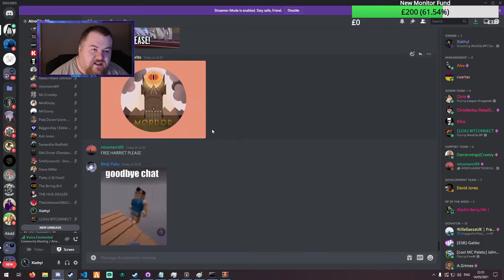Community Meeting Highlight - Purple Burglar Alarm